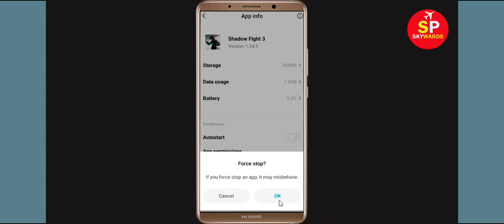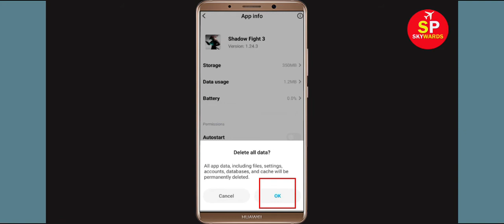Fix Unfortunately Shadow Fight 3 Has Stopped Error in Android & Ios Mobile Phone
In this video tutorial i will show you How To Fix Unfortunately Shadow Fight 3 Has Stopped Error || Fix Amazon Shadow Fight 3 Not Open Problem Android. If you are facing same problem in your android mobile phone it will help you a lot.